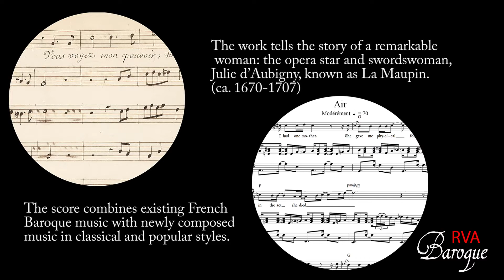RVA Baroque Opera, ‘Julie, Monster’, Interview - English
Raphael Seligmann, Niccolo Seligmann, and Elliott Norman talk about the upcoming (December) commissioned opera.